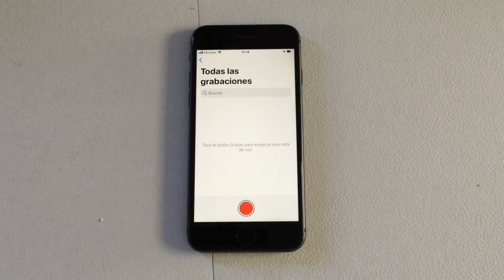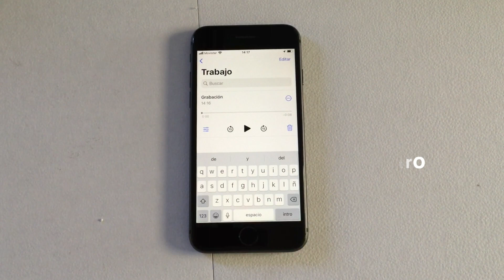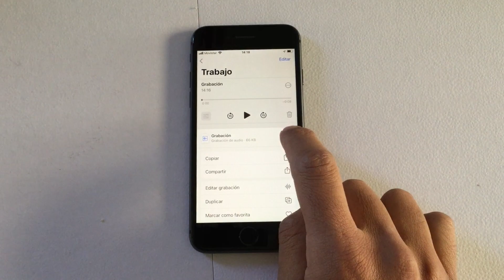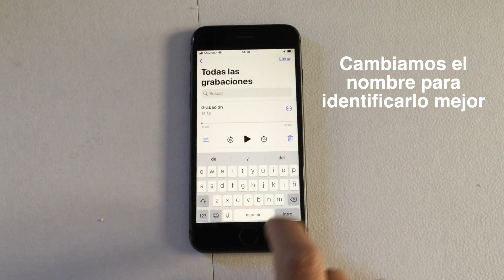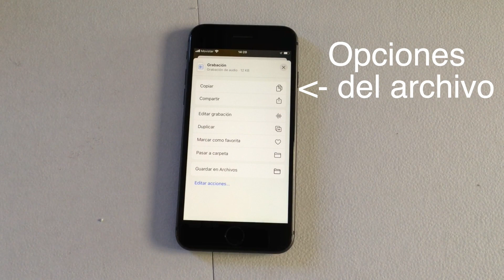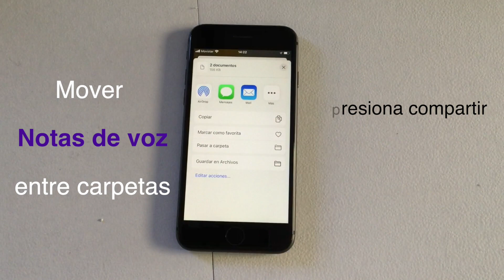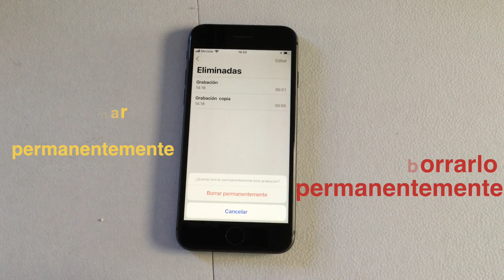¿Cómo usar/utilizar la aplicación Notas de voz del iPhone/iPad con iOS y iPadOS? | Don Roynas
¿Necesitas de una grabadora aún para realizar notas de voz que guardes para tus recuerdos? pues nop te preocupes, tienes una muy buena grabadora en tu dispositivo y hace muchas cosas de forma inteligente, lo que te enseño en este video tutorial es:

-El diseño de la aplicación
-Crear Carpetas para organizar mejor tu contenido
-Grabar tu primer nota de voz
-Editar tus notas de voz
-Acelerar/alentar la velocidad de tus notas
-Omitir los silencios durante tus notas
-Mejorar la calidad del sonido de la voz en las notas
-Eliminar carpetas creadas
-Eliminar notas/archivos
-Recuperar archivos/notas de voz
-Cortar notas de voz, Recortar, Borrar
-Renombrar/ cambiar nombre de la nota
-Ubicación de las notas
-Duplicar notas de voz
-Papelera de Eliminados
-Uso de la linea de tiempo
-Escuchar notas de voz
-Reanudar o continuar grabando en la misma nota de voz

Salu2